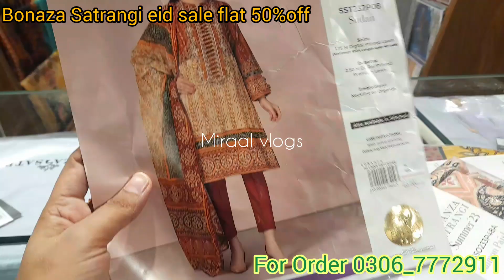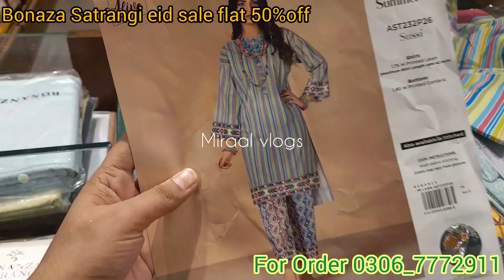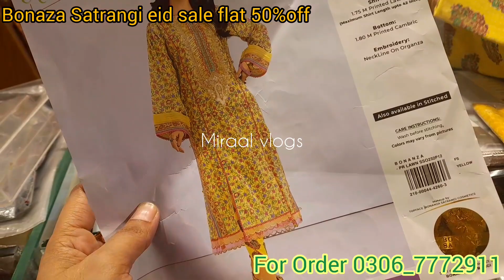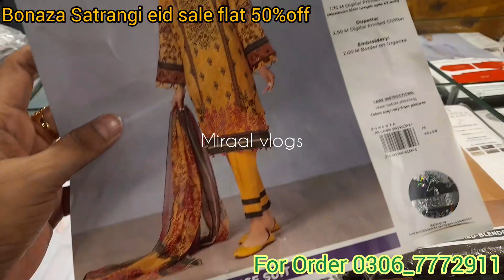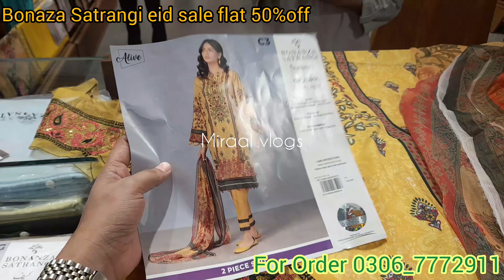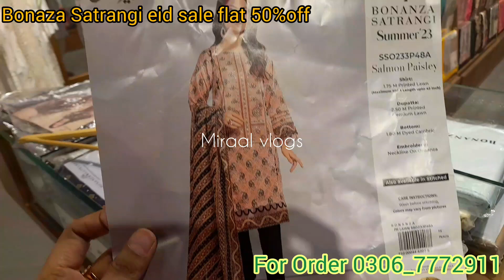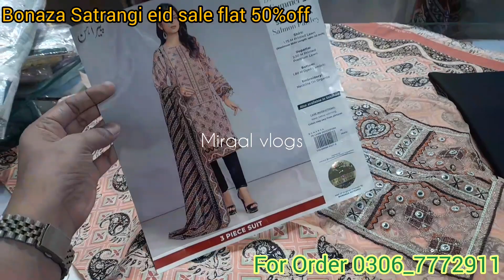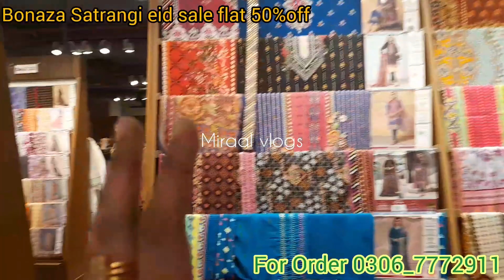Flat 50% off Bonaza satrangi eid sale 2023| 27 June 2023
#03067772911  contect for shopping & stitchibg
Plz subscrribe my channel for updates